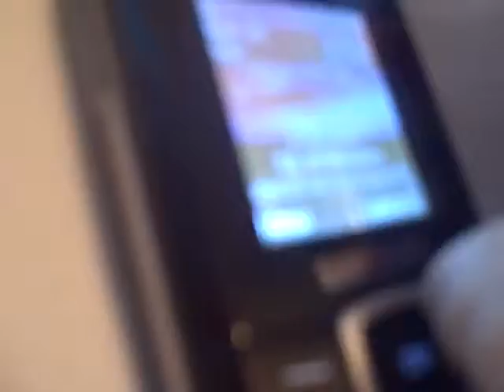Mario's new cell phone